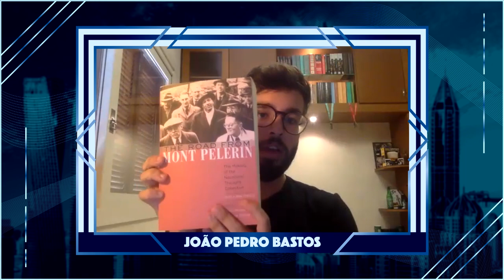Episódio 116 - Friedrich Hayek, vida e ideias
No episódio de hoje, Paulo e Julio conversam com economista João Pedro Bastos sobre o economista austríaco Friedrich Hayek, vencedor do Prêmio Nobel de 1974, sobre a sua vida e sua obra.